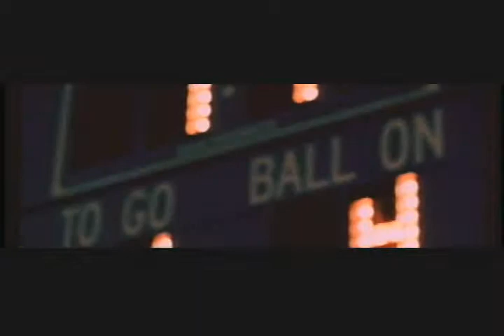Cleco Brand Video